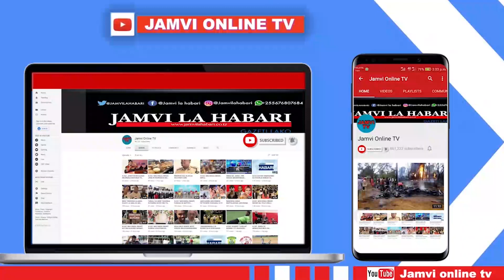"BAA ZOTE ZIFUNGWE, CORONA INAENEA KWA NJIA YA HEWA" MBUNGE LUCY MOLLEL ASHAURI